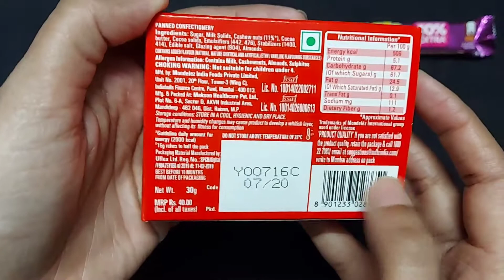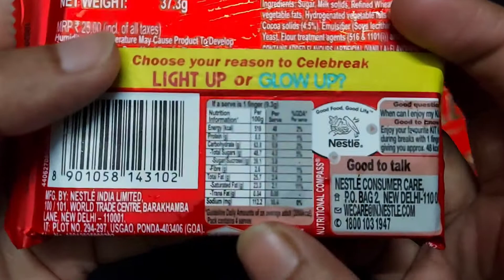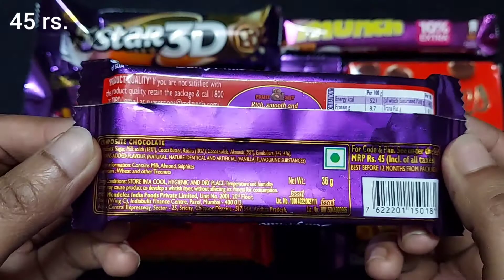a lot's of chocolates- Cadbury 5 star 3D, FUSE, dairymilk, Nutties, 5 star, fruit and nut, kitkat